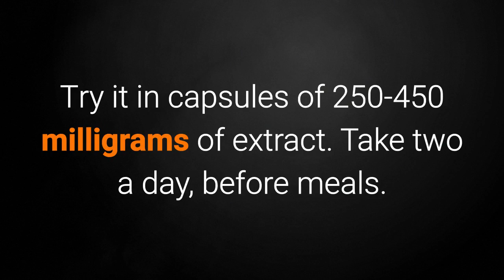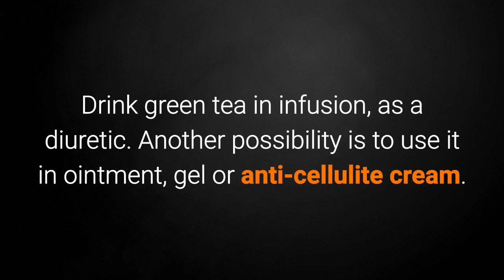4 Natural allies to lose weight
To learn more about 4 Natural allies to lose weight, click or tap the link that follows

0:00 Introduction
0:12 Garcinia.
0:46 Green tea against cellulite.
1:11 Horsetail to detox you.
1:34 Pineapple.